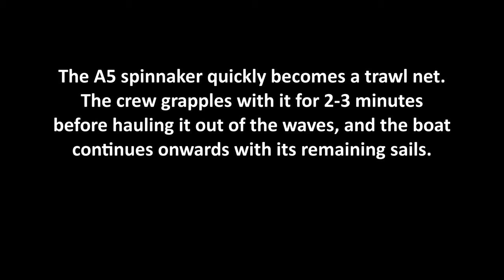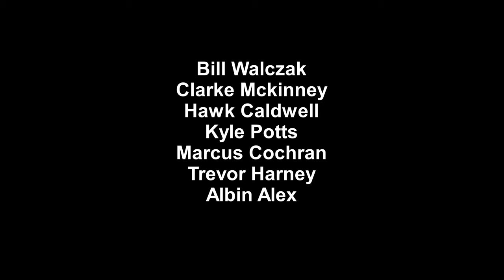Class 40 Annapolis to Solomons in a Storm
September 23, 2023- #39 Graybeard (Class 40) crewed by Bill Walczak, Clarke Mckinney, Hawk Caldwell, Kyle Potts, Marcus Cochran, Trevor Harney, and Albin Alex sailed down the Chesapeake Bay from Annapolis to Solomons Island in 2 hours and 51 minutes.